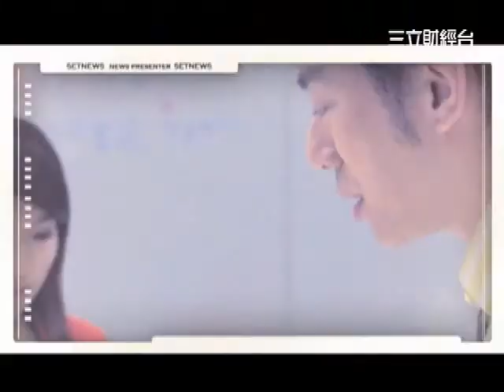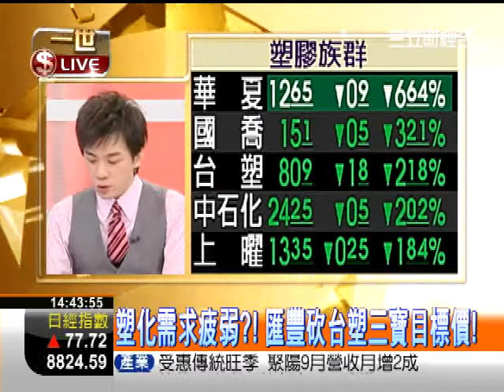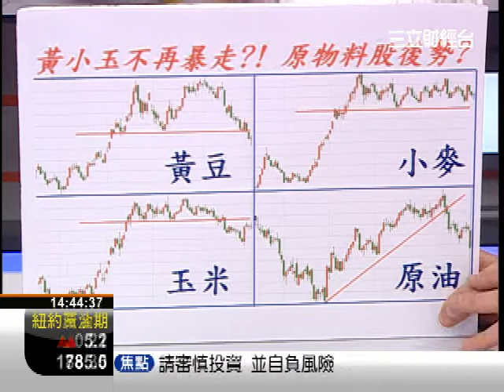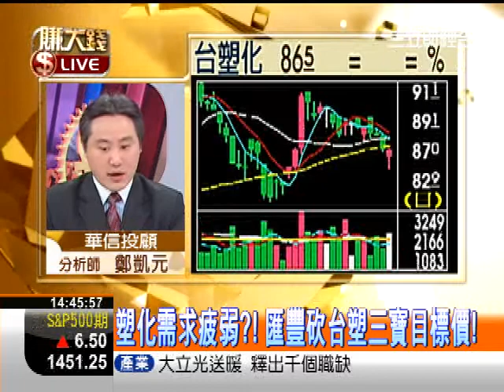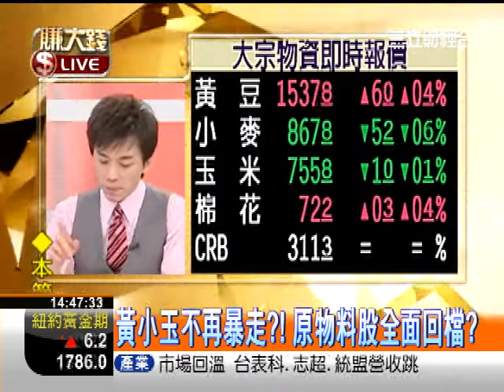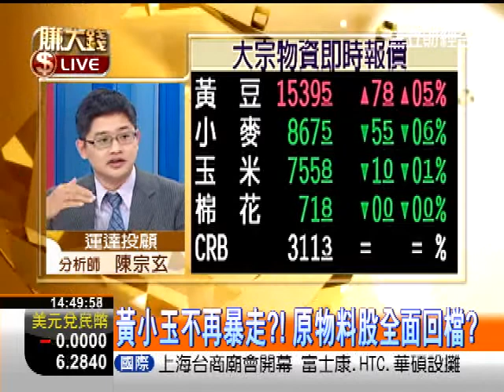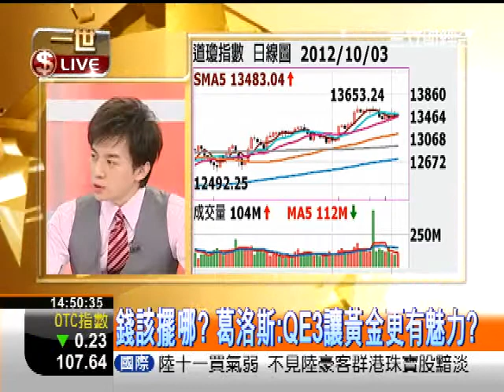一世賺大錢201004黃小玉不再暴走?!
QE3不敵需求下滑?! 油價創兩個月新低!
鐵礦砂熊出沒?! 供過於求價格恐直墜?!